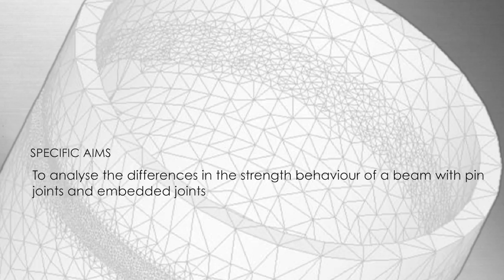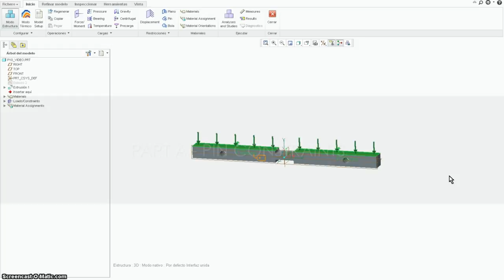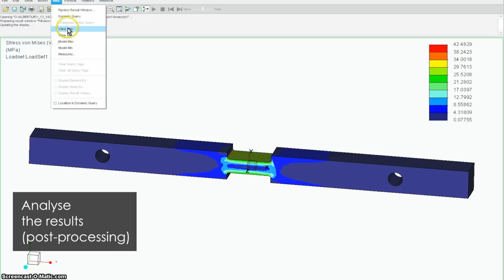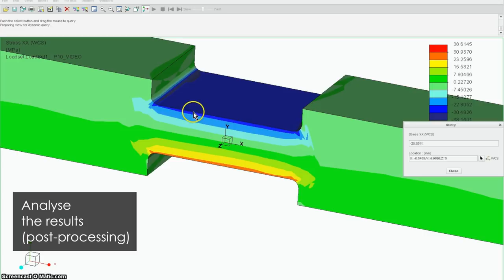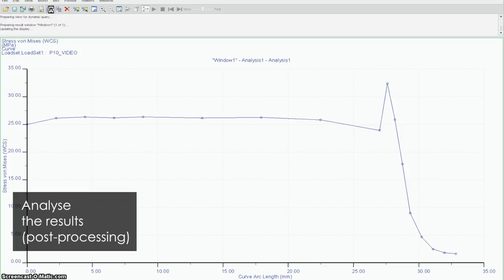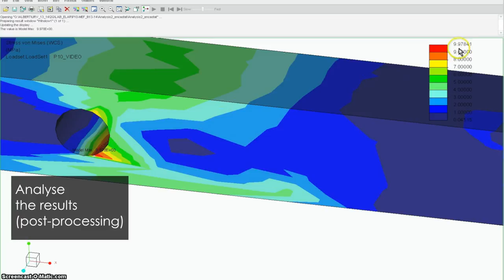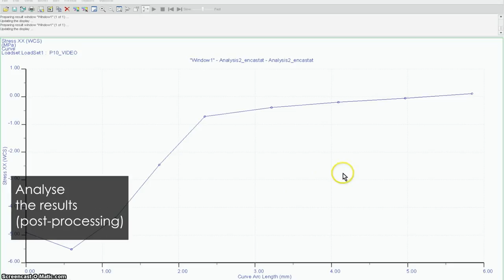Laboratory of Strength of Materials: FEM practicals: calculations with 3D samples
Using the Finite Elements computation program, Creo Parametric 2.0, with 3D samples

Degree in Mechanical Engineering, URV

TEACHING STAFF OF LABORATORY OF ELASTICITY AND STRENGTH OF MATERIALS
Head: Silvia De la Flor
Team Members: Albert Fabregat, Francesc Ferrando, Jaume Saltó